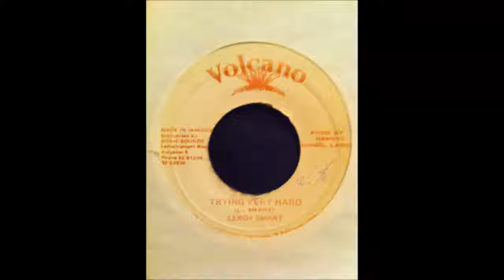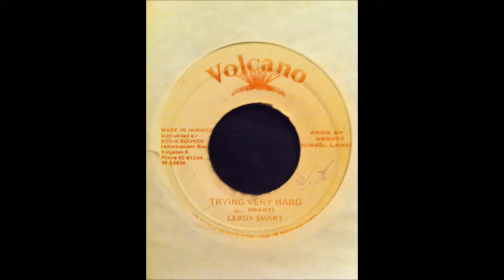Leroy Smart - Trying Very Hard